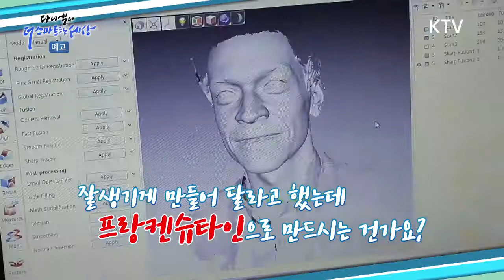[예고] 4차 산업혁명의 견인차, 3D 프린터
MC다니엘과 국내 대표적인 3D프린터 전문가, 주승환 인하대 교수와 함께 우리의 산업지도를 바꾸는 3D프린터를 소개하고자 한다.
3D프린터는 무엇인가?, 4차산업혁명 시대, 3D프린터가 중요한 이유는 무엇인가? 3D프린터가 가장 필요한 분야는 어디인가? 어느 단계까지 와있고 언제 상용화될까? 정부의 지원과 정책은 무엇인지 알아본다